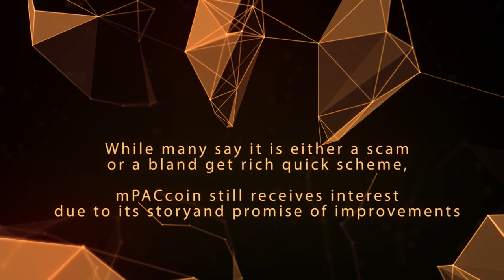PAC COIN in 1 minute | What is PAC?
Our resources